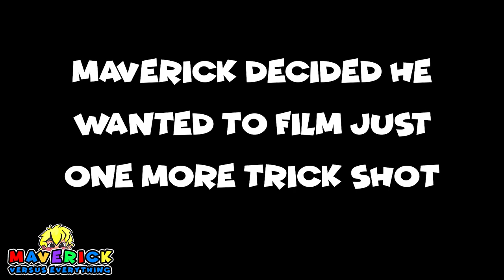PING PONG BALL TRICK SHOTS COMPETITION | Videos For Kids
Maverick and Dadders go head to head making epic and creative ping pong trick shots. Maverick is good, but is he the best? Who will win?

Super Mario Brothers Heat Changing Ceramic Mug

Welcome to Maverick Versus Everything!

Maverick Versus Everything follows a cool kid named Maverick as he experiences new and exciting things!  On his adventures, he'll make new friends, learn AND teach the viewer, and have a lot of laughs!

We post on Saturdays.  Maverick hopes you'll be a part of his adventures!